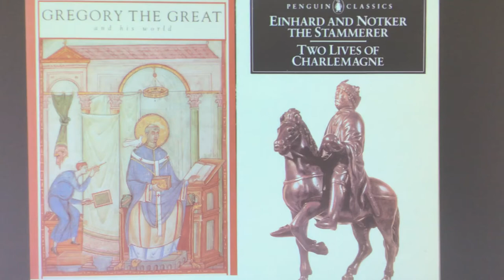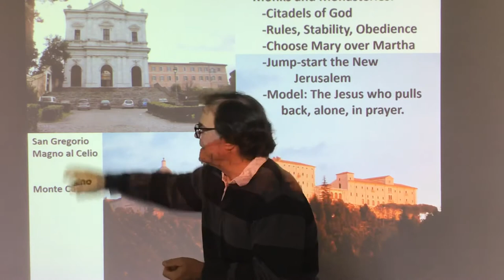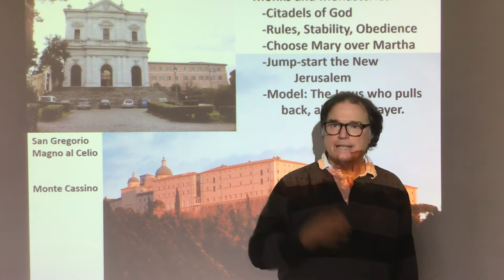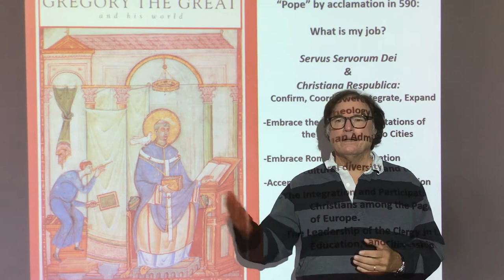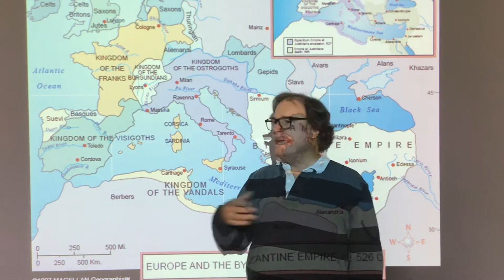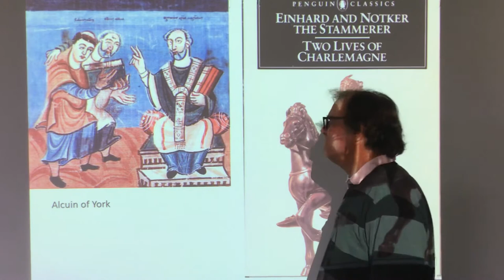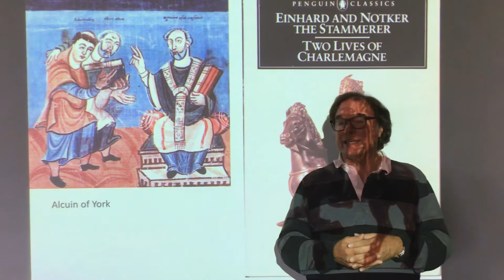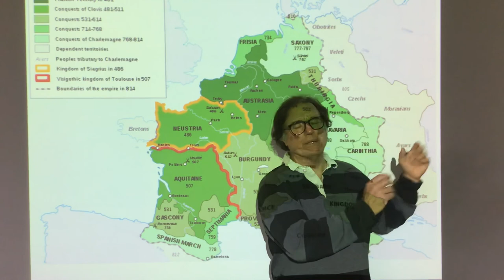Gregory, Charlemagne, and The Birth of Europe